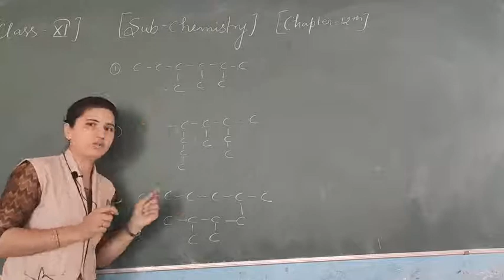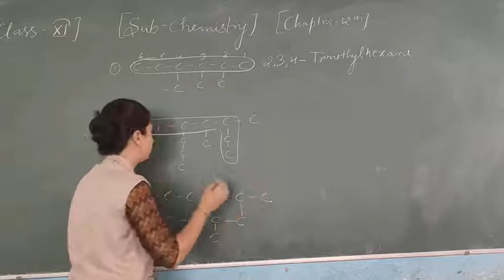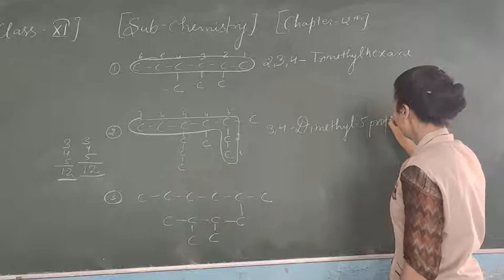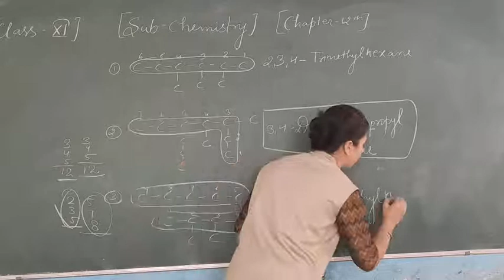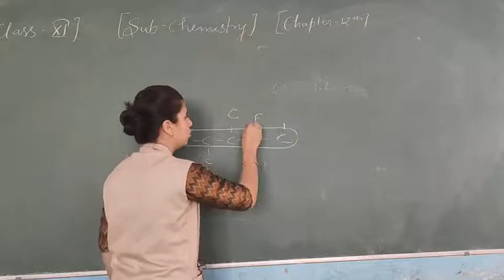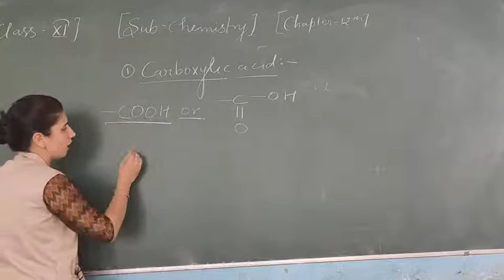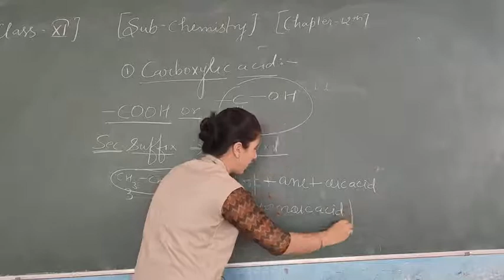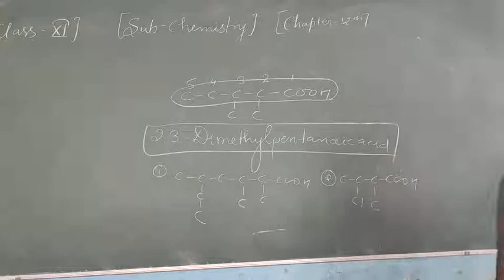Organic chemistry- basic principles and techniques. Lecture-7.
IUPAC naming of carboxylic acid